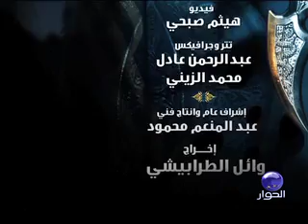قصة الحروب الصليبية مع د. راغب السرجاني، الحلقة 29